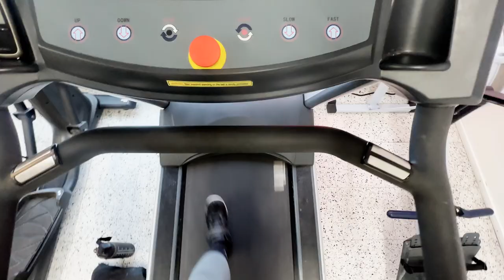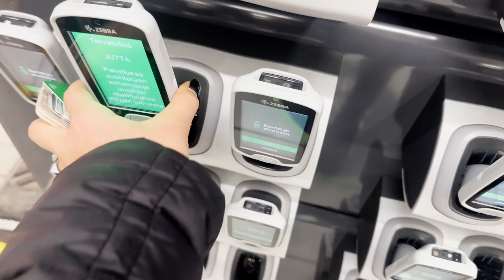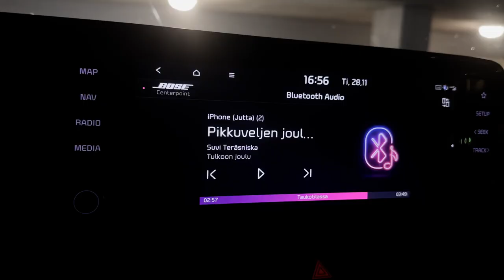TULEVA KIRJAILIJA? HALLOUM-TORTELLONIVUOKA| MY DAY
Halloumi-tortellonivuoka

2pkt (a 250g) tortelloneja
200g halloumia
1/2 chili
1 punasipuli
2 valkosipulin kynttä
2prk (a 400g) säilykekirsikkatomaatteja
1dl Kasvislientä
Basilikaa
Suolaa
Pippuria

Kaada tortellinit uunivuokaan. Kuori ja kuutioi punasipuli ja lisää vuokaan. Hienonna valkosipulin kynnet ja chili ja lisää vuokaan.  Lisää joukkoon säilykekirsikkatomaatit. Mausta suolalla ja mustapippurilla. Kaada päälle kasvisliemi. Lisää päälle viipaloidut halloumit. Paista kiertoilmalla 200 asteessa n. 25 minuuttia.